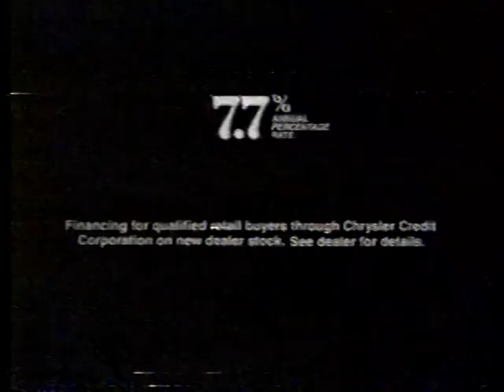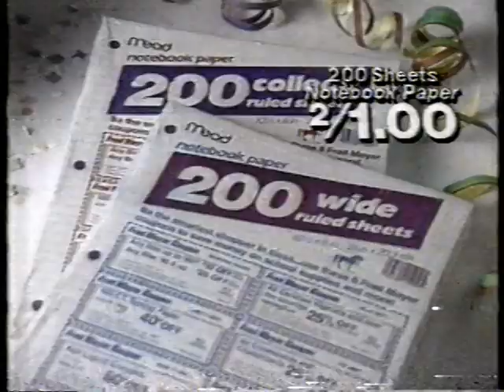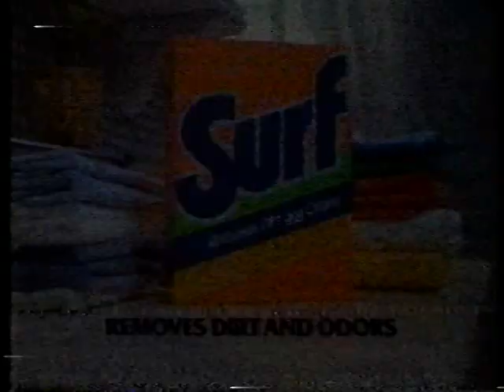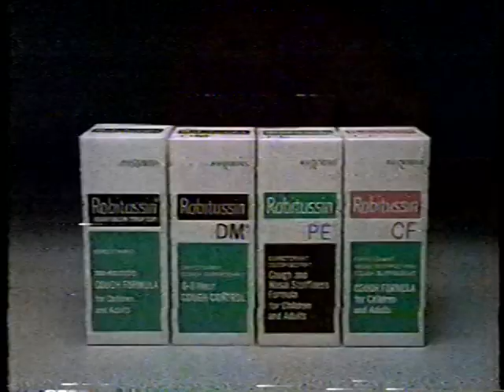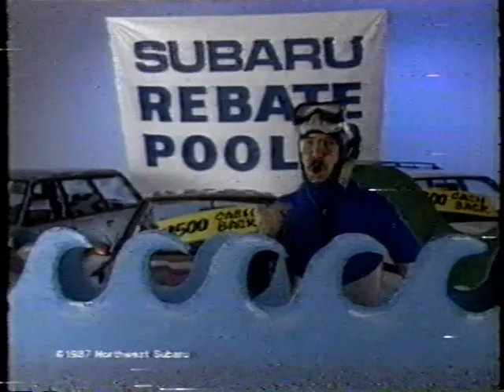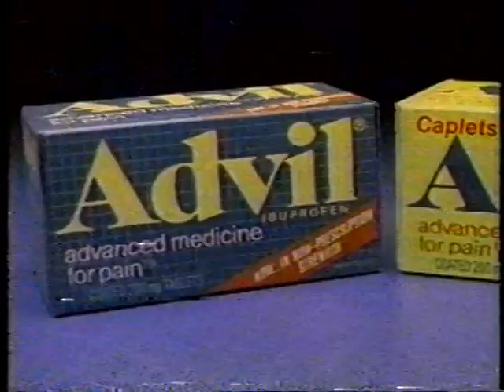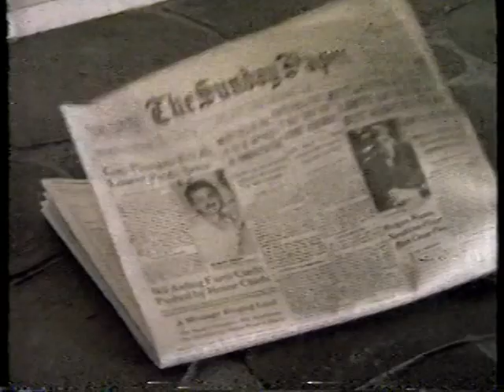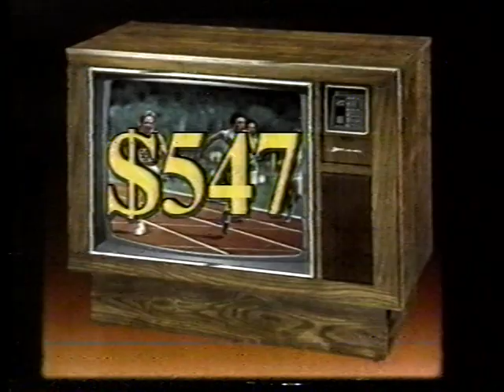1988-12 | KPDX TV49 8 O'Clock Movie Commercials | Portland, Oregon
McDonald Time Out with Michael Jordan
Bob Lanphere
Hyatt Legal Services
Silo
Award
KPDX TV49 8 O'Clock Movie Break
Chrysler-Plymouth
Safeway
Mentholatum Deep Heating Rub
Hyundai Excel
Grand National Motor Sports
Wheaties
Award
Fred Meyer
Beaverton Hyundai
Surf
TRW Credentials Service
Wacky Western KPDX TV49 Movie Lineup
KPDX TV49 News Update
Subaru
Burger King
Smith's Home Furnishings
Lens Crafters
Fab 1 Shot
Robitussin
Northwest Ford
Hyatt Legal Services
Promo for Starflight One
Subaru
Gresham Chrysler-Plymouth
GrandTree Furniture
Medical News Update
Advil
Chrysler-Plymouth
Award
Columbia Record Club
Beaverton Honda
GrandTree Furniture
McDonalds
Toyota
Smith's Home Furnishings
Burger King
Promo for Into the Night